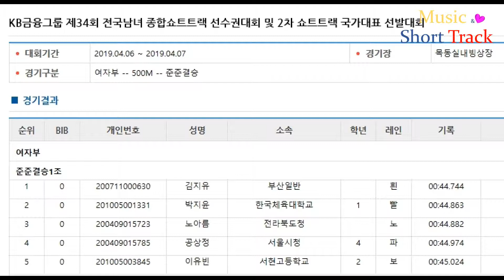2019/20 쇼트트랙 국가대표 선발대회 2차 여자 500m 준준결 1조/ (흰)김지유(빨)박지윤(노)노아름(파)공상정(보)이유빈/[2019.4.6~7,목동]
2019/20 쇼트트랙 국가대표 선발대회 2차 여자 500m 준준결 1조/ (흰)김지유(빨)박지윤(노)노아름(파)공상정(보)이유빈/[2019.4.6~7,목동]